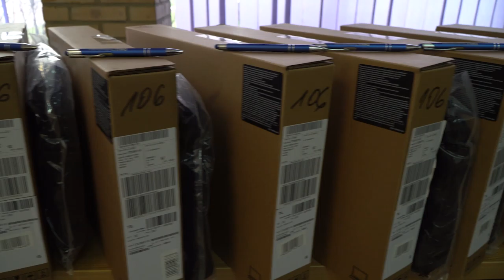Laptopy dla szkół w Opolu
Kolejnych kilkaset komputerów trafiło do szkół w Opolu. Tym razem doposażeni zostaną przede wszystkim nauczyciele szkół podstawowych. Ma to poprawić techniczną jakość zdalnego nauczania już od przyszłego tygodnia.